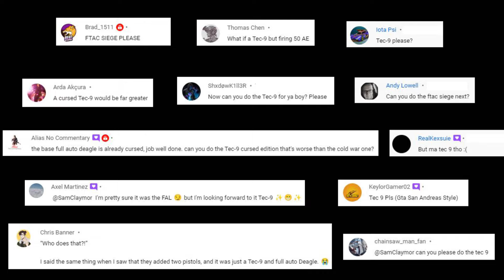Cursed Guns | TEC-9 Edition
Hello guys, since I received so many request to do the TEC-9 aka FTAC Siege from the last video. I decided to bring it to you guys this week, and it's not really cursed though, but it is super fun to use! So I'm hope you guys enjoy video, I got something very interesting for you all next week, see you all again soon!

Special thanks to my friend Northstar3595 for helping me with this cursed build!

Big thanks to George Salonikh for the great inspiration for me into making this video.